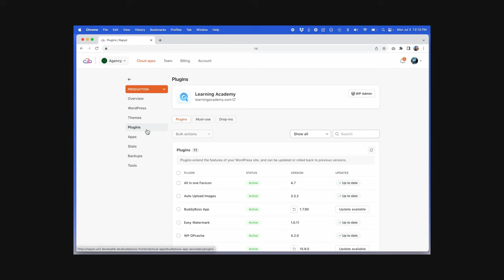CEO Tom Cheddadi on the Evolution of BuddyBoss and What’s Next for the Company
In today’s episode, our CEO Tom Cheddadi joins our Managing Director Graham Hoffman as he shares the fascinating journey of BuddyBoss and what’s to come.

Tom talks about:
BuddyBoss' incredible journey, from humble beginning to becoming a thriving company with thousands of happy customers globally.
The story of how he joined the company and went on to co-create the vision for today’s BuddyBoss alongside Michael.
The story of BuddyBoss Theme & Platform successful launching.
The launch of BuddyBoss App and what went behind its successful launch.

Becoming a globally distributed company.
Recent changes in BuddyBoss leadership team and what it achieves.
Upcoming launch of Rapyd, the managed cloud hosting service for dynamic WordPress website.

00:00 Introduction
02:04 Tom applying for Michael
08:18 Developing BuddyBoss Platform & Theme
10:05 AppBoss to BuddyBoss App Journey
16:36 Forking BuddyPress
18:12 Tom & Michael as one of the Support team
19:23 Start of the Philippines operation
22:42 Covid-19 and How it Affected BuddyBoss
33:16 BuddyBoss App launch
34:42 Leadership Team in BuddyBoss
36:18 Graham as an All-Rounder in BuddyBoss
40:20 Team Improvement inside BuddyBoss
42:15 Bettering the Leadership team
53:05 Listening to Customer Feedback
56:55 Discovering Wes Taters
58:46 Wes Taters joining BuddyBoss
59:19 Launching Rapyd
1:13:44 BuddyBoss Platform: Activity Feed plans
1:14:23 BuddyBoss Cloud: A Dream
1:17:24 BuddyBoss App plans
1:22:25 Improved Customer Support
1:23:14 Proactive Customer Success
1:24:27 Changes in Product Team
1:27:45 BuddyBoss Community soon